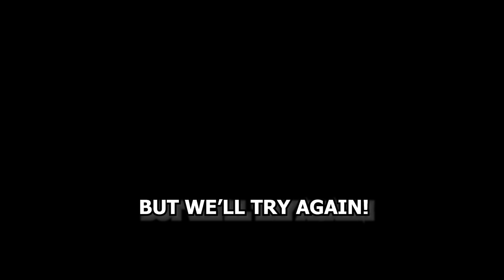A lap on the Nordschleife with Jet Engines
Lapping the Nürburgring Nordschleife with a Jet airplane engine on a Pigeon in BeamNG.drive